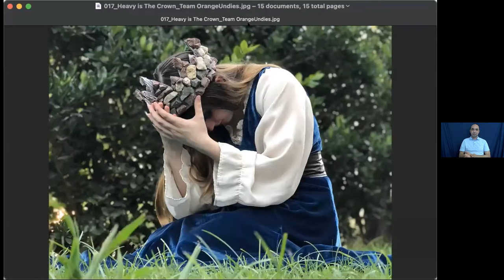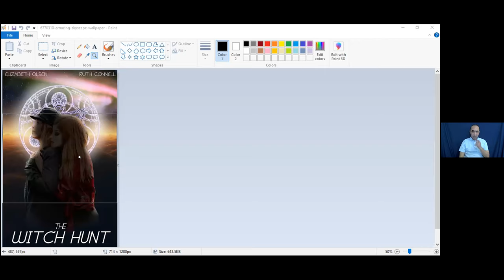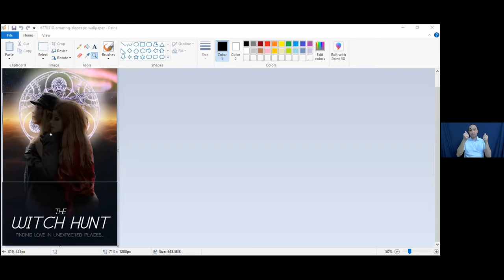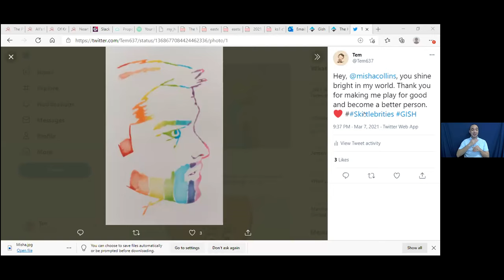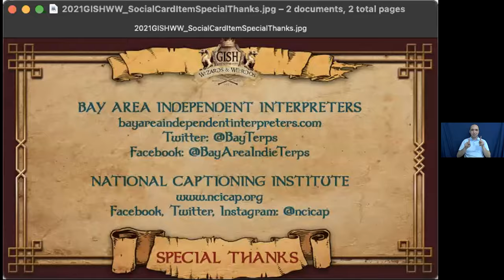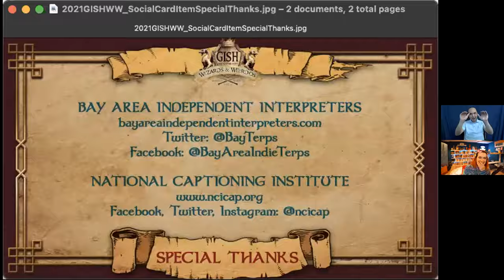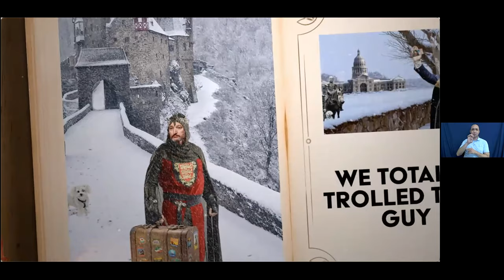GISH Wizards & Weirdos Mini-Hunt: Closing Ceremonies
Closing ceremonies for the first-ever Wizards & Weirdos Mini-Hunt with Misha Collins and special guest hosted by Felicia Day.

Complete fun, wildly creative GISH challenges on our app or join our annual Hunt for a shot at the Grand Prize — an all-expense-paid adventure with your team somewhere amazing (probably on Earth).